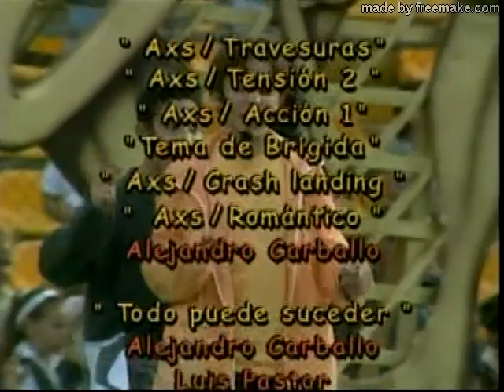Amigos x siempre capitulo 114 parte 1 HD penúltimo capítulo(2)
todo comienza en el colegio "Instituto Vidal". Pero más que un colegio parece una prisión: no se permiten los juegos, las risas ni los ruidos y tanto hombres como mujeres no pueden convivir ni siquiera en los recreos debido a un muro gris que divide el plantel. Su estricta directora, Julia Vidal, una vez fue agradable pero después de la muerte de su esposo Eduardo y su hija Laura se volvió una mujer fría y amargada. Su otro hijo Salvador partió a estudiar al extranjero a raíz de la amargura de su madre. Allí conoció a Amanda, una mujer bella pero muy ambiciosa. Se casaron y adoptaron un niño, Pedro. Ana es la nieta de Julia e hija de Laura y su viudo Francisco Capistrán. Es una muy dulce e inteligente niña de 10 años con poderes telepáticos que al ser testigo de la muerte de su madre en un accidente automovilístico ha quedado muy afectada, esto la ha convertido en una niña triste, indefensa y prácticamente sin habla por el trauma. Francisco es un hombre sin escrúpulos que lejos de acercarse a su hija ha tomado ventaja de la situación para tratar de quedarse como dueño del colegio de su suegra. La llegada oportuna de Salvador, Amanda y Pedro cambia todo. La triste y solitaria vida de Ana toma un inesperado giro para mejorar y recuperar su alegría, envuelta en una serie de aventuras con humor, emoción, música y emocionantes sorpresas, pues Ana descubre que tiene el don de la telequinesis. Tras darse cuenta Salvador de la situación de la escuela, poco a poco comienza a hacer reformas en ella, tornándola de una escuela estricta a una muy animada, pese a la oposición de los padres de familia, especialmente de Francisco, quien trata de evitar que Salvador tenga éxito en su proyecto. Mientras tanto Pedro comienza a hacer un grupo de amigos con los que se divierte, canta y baila, pero también tendrá que lidiar con sus propios enemigos, uno de ellos, el prefecto de la escuela quien termina perdiendo a su mascota y la certeza del primer amor que le inspira Ana. Pronto se empiezan a desvelar las oscuras intenciones de Francisco, los alumnos del grupo de Pedro y Ana, mientras tanto comienzan a desarrollar sus habilidades musicales y consiguen una invitación para tocar fuera del país, pero, en un intento de asesinato, el grupo queda varado en la selva, donde conocen a Olga y el uso de los poderes de Ana y la amistad que hay en el grupo se tornan fundamentales para poder volver a casa. Después, la amistad es nuevamente puesta a prueba cuando son puestos en competencia con los bullies de otra escuela, quienes a base de malos consejos y trampas, provocan desunión y rebeldía, no solo en los alumnos sino en toda la escuela, pero tras una crisis de identidad, los alumnos del Instituto Vidal se sobreponen a todo y los derrotan en un partido decisivo. Al final todos se hacen buenos y terminan siendo ¡Amigos x Siempre!